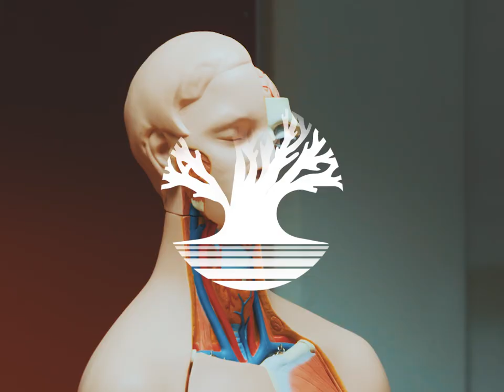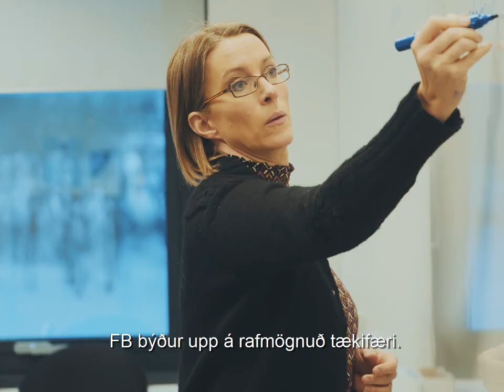FB - Fjölbraut í Breiðholti - Nemendur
Í FB er boði boði fjölbreytt bóknán, listnám og verknám. Skoðaðu námsúrvalið á